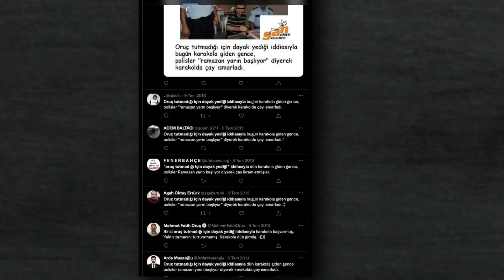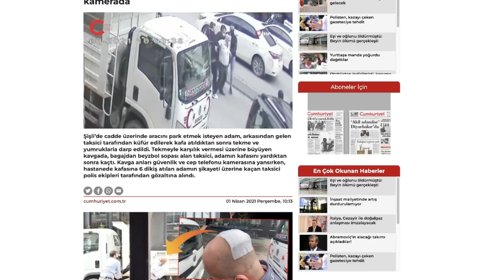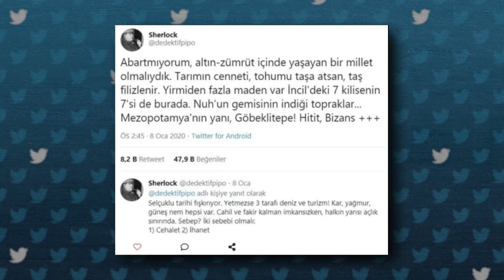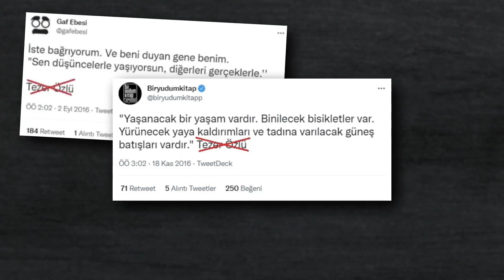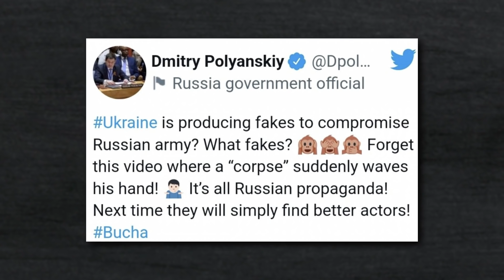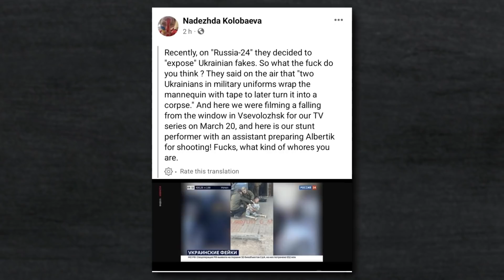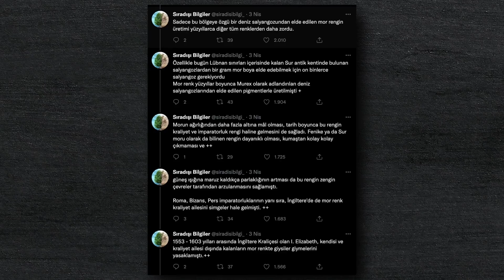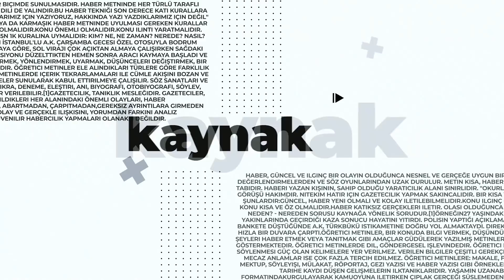Ramazan Dayağı Totosu, Alain Delon Yaşıyor Mu, Mor Rengin Kıymeti... | Bize Yalan Söylediler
Merhabalar, bu bölümde gündemimizde bir bayram geleneği olan Ramazan dayağı, yanlış kişilere ithaf edilen doğru cümleler, Alain Delon’un sağlık durumu ve mor renkli bayraklar var. Hazırsanız başlayalım.

Bu bölümde incelediğimiz iddiaların analizleri de burada:

1. Oruç tutmadığı için cezalandırıldığı iddia edilen adamın asıl tartışma sebebine dair bilgiler
2. Tanınmış kişilere ait sanılan ancak onlarla alakası olmayan yanlış söylemler iddiası
3. Bucha'da çekilen görüntülerdeki kişilerin cansız manken olduğu iddiası
4. Dünya starı Alain Delon'un yaşamına dair çıkan haberlerin doğruluğu
5. Hiçbir ülkenin bayrağında mor renk bulunmaz iddiası